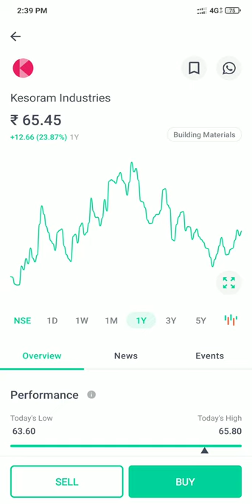Expensive Panny share,Kesoram industries share market news